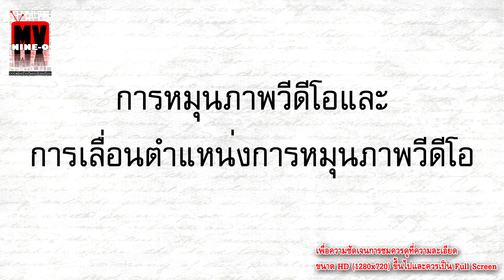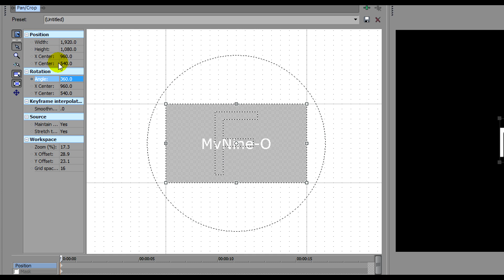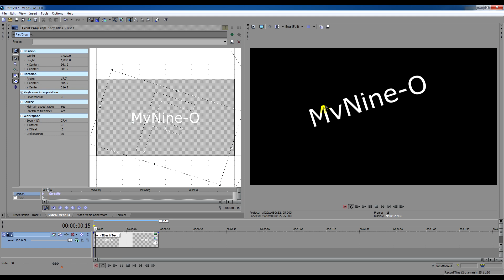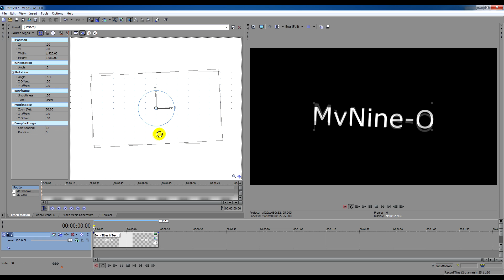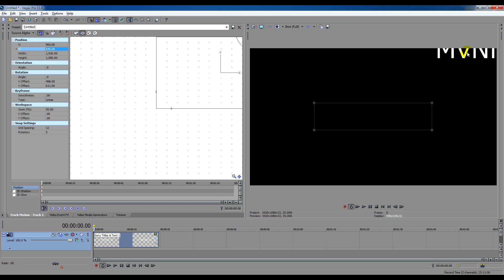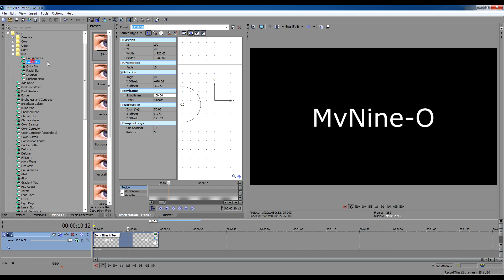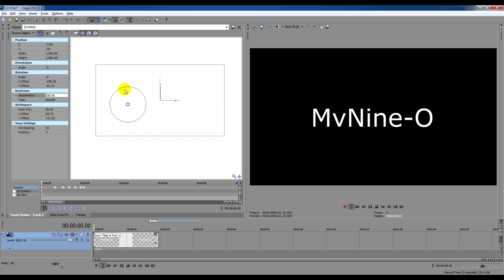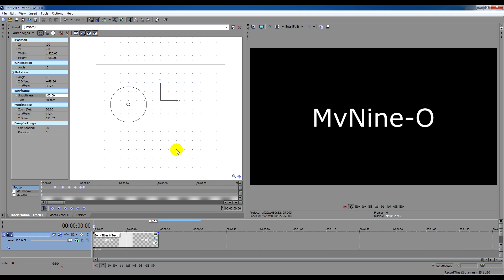การหมุนภาพวีดีโอและการเลื่อนตำแหน่งการหมุนภาพวีดีโอ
คลิปนี้ถือว่าเป็นอีกหนึ่งพื้นฐานที่เราควรรู้ไว้ คือการหมุนภาพวีดีโอ แต่ภายในคลิปจะเน้นไปในส่วนของการเลื่อนตำแหน่งการหมุนภาพวีดีโอ ซึ่งเครื่องมือที่ใช้ในการหมุนภาพได้แก่ Event Pan/Crop และ Track Motion เท่ากับเราก็ได้ทบทวนบทการใช้เครื่องมือไปในตัว